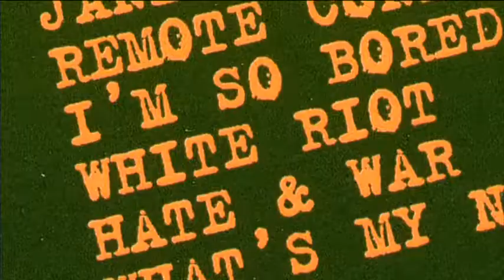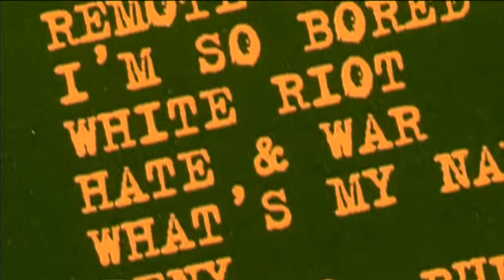The Clash – The Early Days (Music Documentary)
Former band members such as Mick Gallagher, Don Letts and Terry 'Tory Crimes' Chimes recall the early days of The Clash. Also featured are music journalists, friends of the band and contemporary interviews with The Clash themselves.